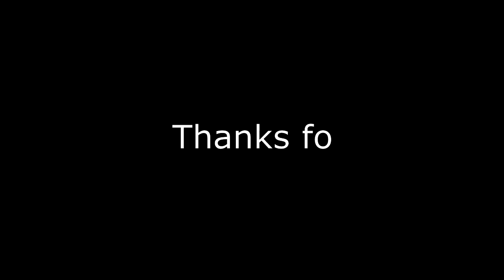Countdown to Warped Tour: Week 4 - Outfit Ideas | Divinely Tia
fun fact: i was listening to In the Dark by 3 Doors Down in the clip of me dancing. so, week 4, 6 cool outfits. i mean, i think they're cool. lemme know if this helps, ya know? also, please drag me if there are mistakes, i did this in 1.75 hours